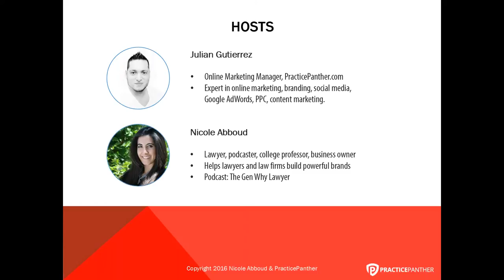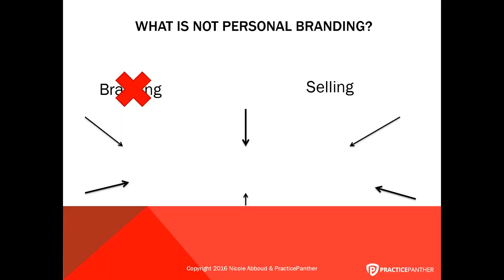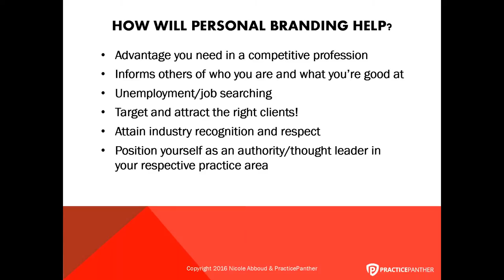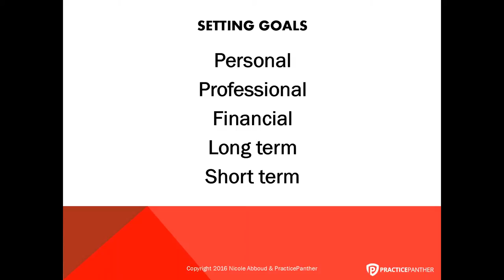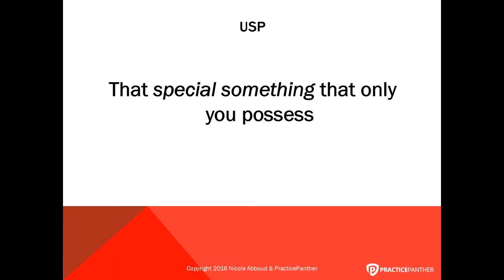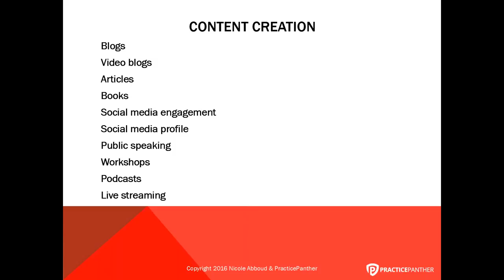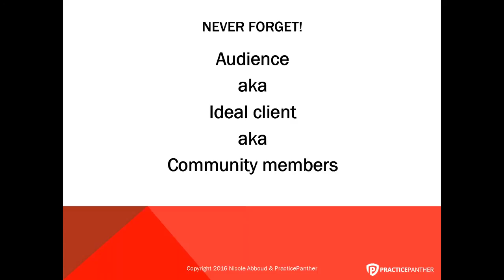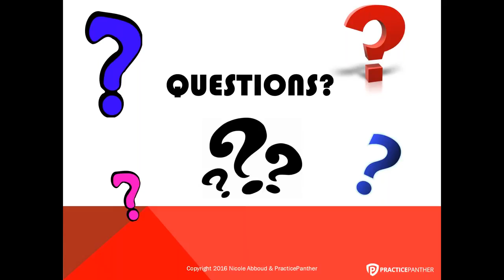(Webinar) Branding Bootcamp 101 with Nicole Abboud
Webinar recorded on September 02, 2016 with Nicole Abboud,
lawyer, podcaster, college professor, and business owner who helps lawyers and law firms build powerful brands through content creation and social media presence.

Nicole discussed:
Target and attract the right clients to grow your firm
Learn to create an unforgettable personal brand story
Stand out from other law firms to crush the competition